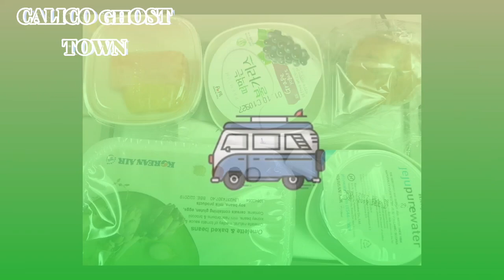서부마을 GALICO GHOST TOWN#미국사진여행